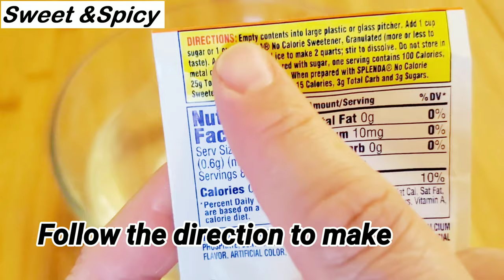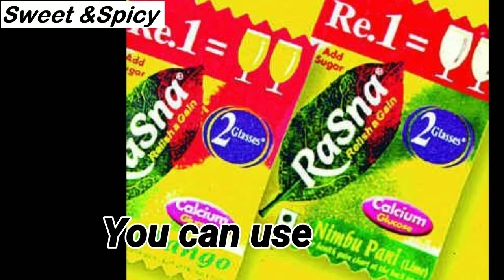केवल 2 रुपए से बनाये बर्फ वाली आइसक्रिम | Ice Popsicles | Ice Lolly with 6 Different Ways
ice popsicle,
ice pops,
ice popsicle recipe,
ice pop recipe,
ice pops at home,
ice popcorn,
ice pop asmr,
ice pop making,
ice pop ice cream,
ice pop fingers,
ice pop machine,
ice pop banane ka tarika
ice popsicles asmr,
ice popsicles recipe indian,
ice popsicles recipes,
mango ice popsicles,
homemade ice popsicles,
making ice popsicles,
ice popsicles recipe,
ice cream popsicles asmr,
ice cream popsicles,
diy ice popsicles
popsicles recipe indian,
popsicles recipe in hindi,
popsicles recipe tasty,
popsicles recipe easy,
popsicle recipes healthy,
popsicles recipe mango,
popsicles for baby recipe,
fruit popsicles recipe,
frozen popsicles recipe,
sugar free popsicles recipe,
fruit popsicles recipe in tamil,
homemade popsicles recipe,
healthy popsicles recipe,
healthy fruit popsicles recipe

Hi,
I am Sharing this easy "Ice Pop | Ice Popsicles ".

Thanks

MORE RECIPE